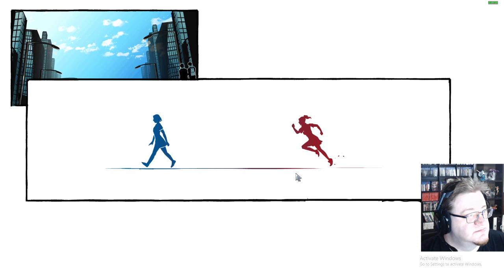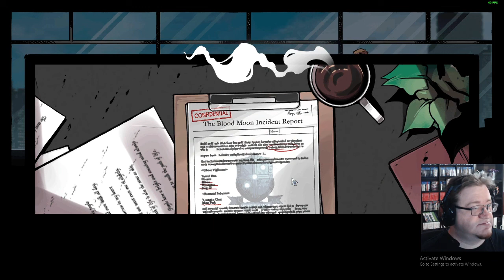The Coma 2 Vicious Sisters - Let's Play Part 16: Ending & Review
The Coma 2: Vicious Sisters is a Korean survival horror-adventure. As Mina Park, you must venture from your deserted school to survive. Explore the surrounding Sehwa district to uncover the shadow realm's secrets and avoid the psychotic killer hellbent on ending your life!

Mina Park, a student of Sehwa High, awakens at night in her school. It isn’t long before she realizes that something is amiss. The once-familiar school where she spends her evenings studying looks twisted by something dark and sinister. She finds herself pursued by someone or something that looks eerily like her teacher. To survive, Mina must venture beyond the boundaries of her school and into the surrounding district. There, she will encounter strange creatures, mysterious strangers, and uneasy allies.

FEATURES:
• Fear Dark Song’s relentless pursuit to kill you, now with an all-new AI.
• Craft items to prepare for critical life-or-death situations or risk permanent injury.
• Explore the nightmarish district of Sehwa and discover its dark secrets.
• Scavenge resources to survive deadly encounters and inflictions.
• Unlock tools and upgrades to reach previously inaccessible areas.  Hide to avoid detection and certain death. Pass challenges to conceal your location.
• Featuring vibrant, hand-illustrated in-game visuals and comic strips.